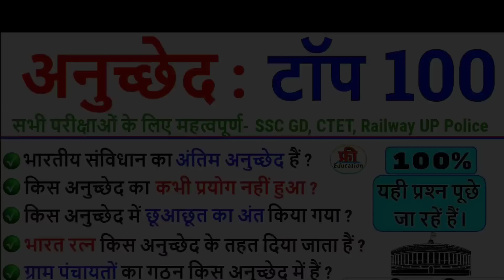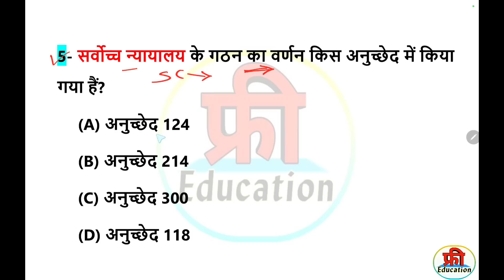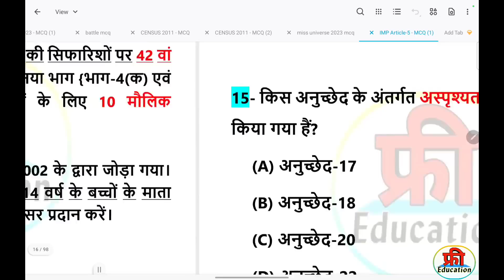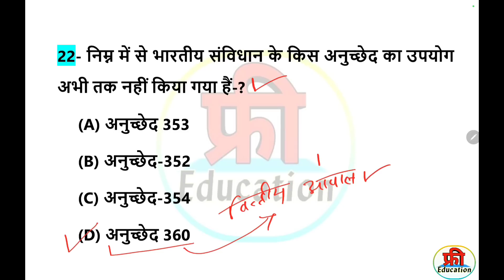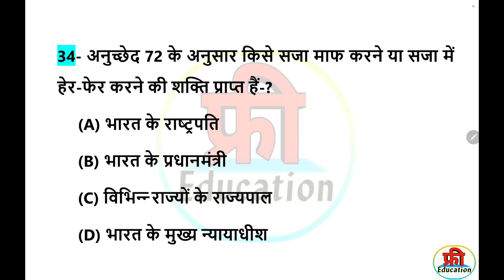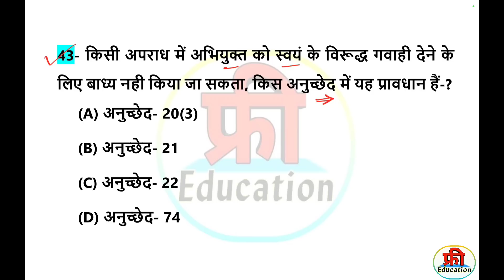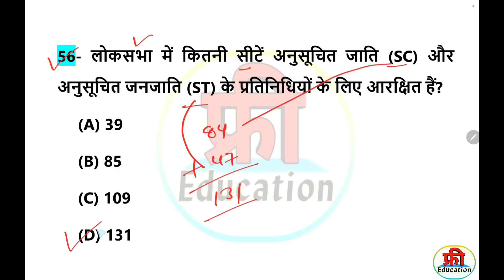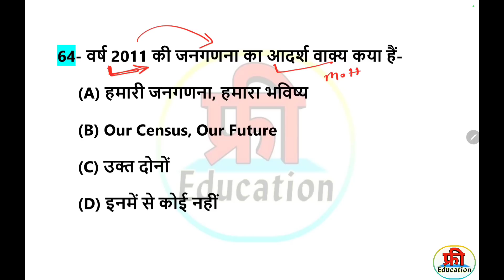संविधान के महत्वपूर्ण अनुच्छेद|important Articles of indian Constitution | Imp Articles | SSC GD